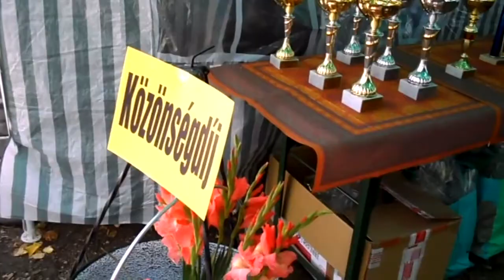Festivalul Cartofului - Pityókafesztivál (Miercurea Ciuc, România, 2012)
A 12-a editie a festivalului de pregatire si prezentare a tocanitei de cartofi (gulas) desfasurat in parcul central al orasului cu ocazia Zilelor orasului Miercurea Ciuc, 4 august 2012. Traditii culinare, artistice si mestesugaresti secuiesti.
Pityókafesztivál
De-a lungul anilor am făcut mai multe videoclipuri cu acest festival culinar - etnografic atât de interesant: